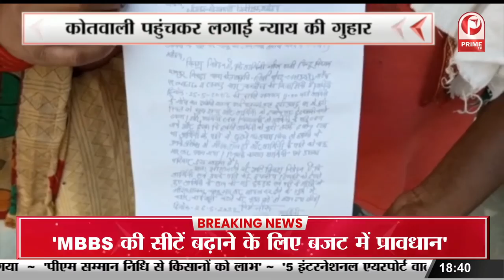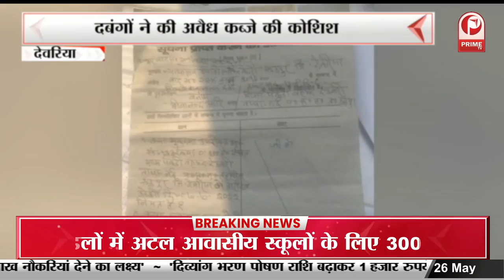अखिलेश यादव पर भड़के भाजपा कार्यकर्ता | कार्यकर्ताओं ने फूंका अखिलेश का पुतला || Prime Tv